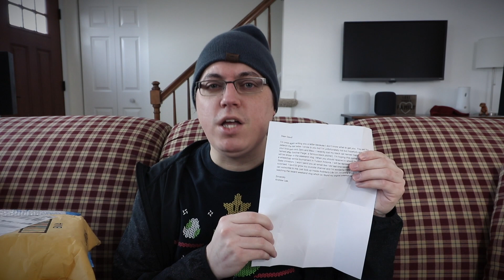Another PO Box Haul, Made Possible By YOU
➤ San Francisco Bay Coffee